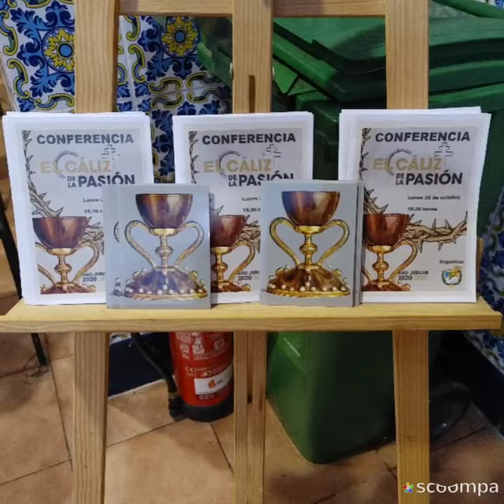CONFERENCIA CALIZ DE LA PASION Lunes 25 de Oct. 2021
FALLA PADRE JOFRE CERVANTES.